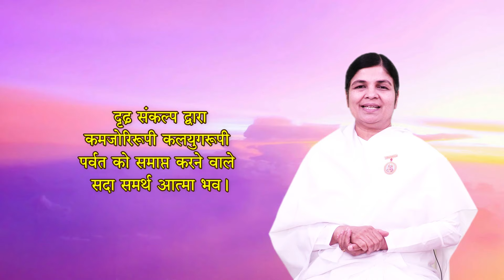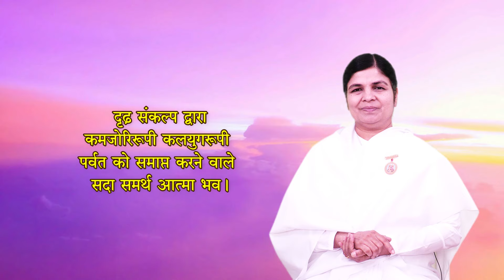Motivational Mantra | 7 Feb 2024 | आज का वरदान | आशीर्वाद | Powerful